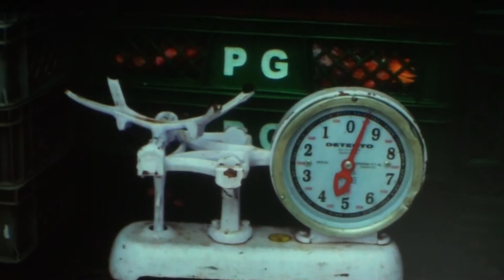Motor (Vadim Ugryumov) live in Moscow (2011-08-28)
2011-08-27 Motor (Vadim Ugryumov) live in Moscow.